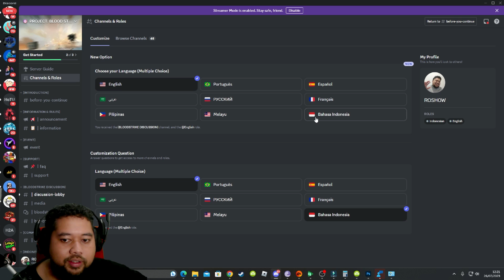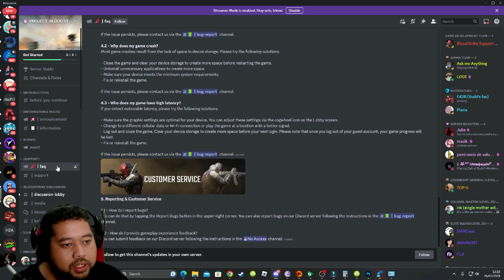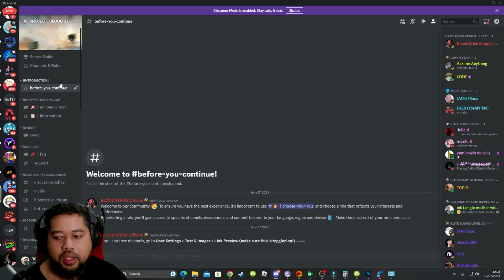PROJECT BLOODSTRIKE GAK BISA LOGIN!! UDAH TAU INI BELUM